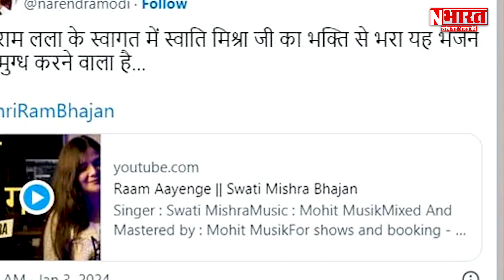कौन है Swati Mishra? जिसकी सुरीली आवाज़ के Fan बने PM Modi | Ram Aaye Hain | NBharat